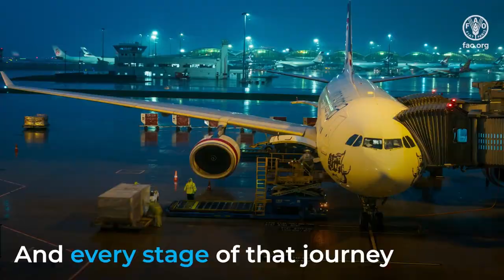What are agrifood systems?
The food we choose and the way we consume it affects our health and that of our planet.
Before food reaches our plates, it travels a long way.
And every stage of that journey makes up our agrifood systems.

But what are agrifood systems?
They are a set of actions that are interlinked.
Farming, harvesting, fishing, livestock-rearing, storing, processing, transporting, selling, buying, eating… and disposing of our food are all part of these complex systems. Sustainable agrifood systems can offer a variety of
SUFFICIENT
NUTRITIOUS
SAFE FOODS
…at an affordable price to everyone.
The systems also include all the non-food products that come from agriculture…  like cotton and forest products. Our actions and choices can help these systems become more sustainable. The food and products we choose make all of us an integral part of the way an agrifood system works.  If we make these systems more sustainable… we can achieve better production, better nutrition, a better environment and a better life, for all.
We can all be food heroes.